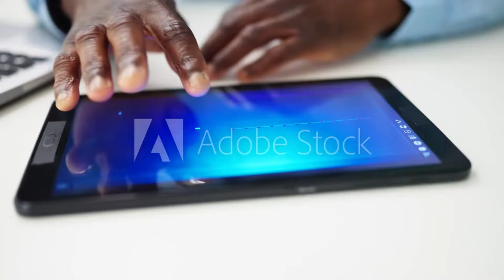Chris Jenkins et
Vendor:
Chris Jenkins et al
Product:
EZDeals Advanced
Launch Date:
2022-Nov-14
Launch Time:
11:00 EST
Front-End Price:
$37
Commission:
50%
JVZoo
Niche:
Software

JOIN US FOR THE BIGGEST DEAL CREATOR LAUNCH OF 2022

Promote an Easy-To-Use “Ultra High Converting” Deals Pages For Local Businesses!
(In Under 60 Seconds!)
EARN UP TO $682.00 On Every Customer! | Win $10,000+ In Cash Prizes!
“Crazy Commissions Coming Your Way With This Jammed Packed Proven Funnel…”
EZDeals is Going To Produce Big Time Results Your Customers Love It!
EZDeals JV Video from Engageleads on Vimeo.
Going Live - 14th Nov 2022, 11 AM EST
Prelaunch Webinar - 14th Nov 2022, 10 AM EST
0
days
0
hours
0
minutes
0
seconds
Sign Up for the Launch and Contest Updates

Get Fast Commissions via JVZoo Pay
Grab Your JVZoo Aff Link
Our Previous Launch Facts

Over a Million Dollars in Sales
High Performance Leader Award

As High as up to 32% Conversions on Front End
Introducing

The Perfect “Foot In The Door” Service Can Help You Win Clients Like Clockwork.
Setting up simple deals pages is an easy “foot in the door” service to get clients without any of the usual resistance… and then upsell your other services with ease!
Most biz owners want to run deals… but they have no idea how.
They might slap a discount on a product in their store… or they put an ugly banner across the top of their site… but they’re missing out on the INSANE CONVERSION POWER of a dedicated landing page for their deals.
Quickly Create Deals Pages That Could Save Their Business!
EZDeals Advanced  is Loaded With Features You Won’t Find Anywhere Else...
(And Save Them From Getting Ripped Off By Greedy Groupon?)
Chris This Side with My Partners Prady & Steve
Thanks for Checking Out the JV Page of EZDeals Advanced 🤩
We are on Mission to Help Local Businesses and We need Your Help.
Did you know, that 97% of biz owners are desperately running deals and discounts to bounce back from the 2020 nightmare...
… but they’re still getting SCREWED by deals sites like Groupon…
… and they’re CRYING OUT for a better way
to offer deals and win customers!
That's where 'EZDeals Advanced' Comes into the Picture.

What Is EZDeals?

Daily deals sites are a $6 BILLION!
- but these deal sites are ripping off local biz owners by taking deep commissions on every deal sold.
97% of biz owners are running deals on their own websites!
- but are failing to get sales (you’ll see why in a second...)
And after all this?
Biz owners are paying $100’s to build simple deals pages on their websites.
- which you can create in seconds without any code or design skills!
Now think about all these business owners.
With EZDeals Advanced, You Can Solve All of These Problems In Just Minutes Of Setup!
EZDealz Advanced Allows You To Create “Push Button” Deals Pages And Make The Cash Register RING For Local Biz Owners Every Day!
With EZDealz You Can Create “Groupon Style” Deals Pages In 60 Seconds - No Skill Required!
... and can easily charge $200 per month for a deals page…
… and biz owners would be crazy if they didn't SNAP IT UP in seconds!

Create “Push Button” Deals Pages
And Help Make The Cash Register RING